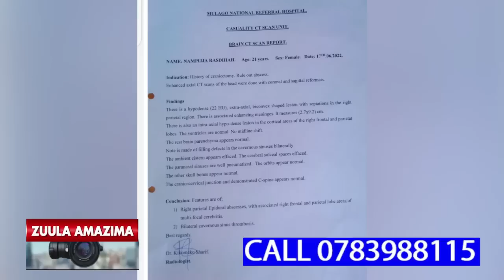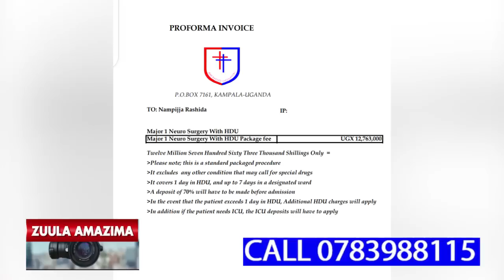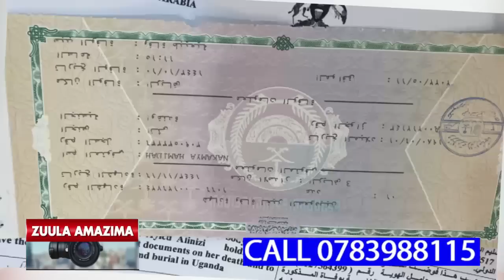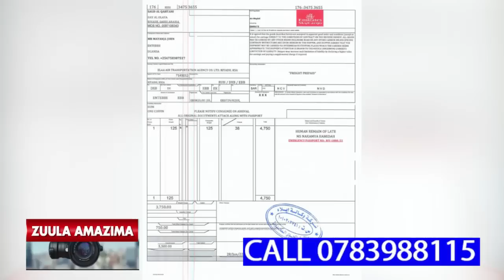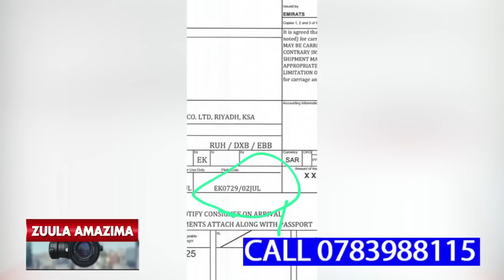EBYOMUWALA EYAYOKEDWA GAS NAFFA BIWANVUYE,NE NAMPIJJA RASHIDA BAMUSABYE MILLION 12 OKUMULONGOSA